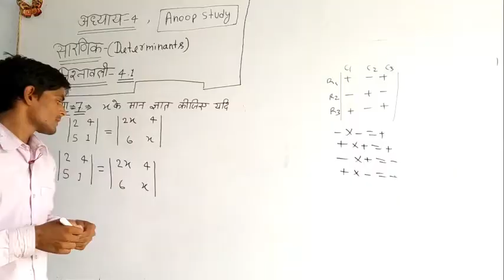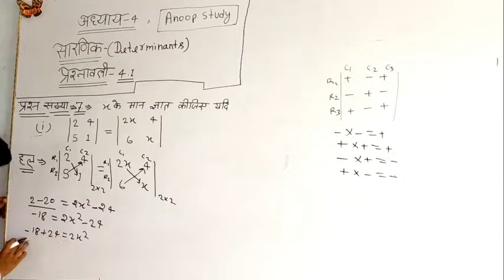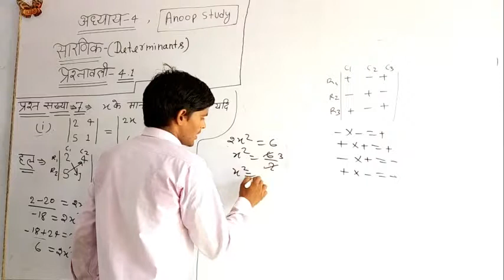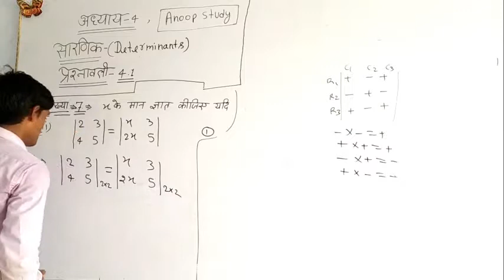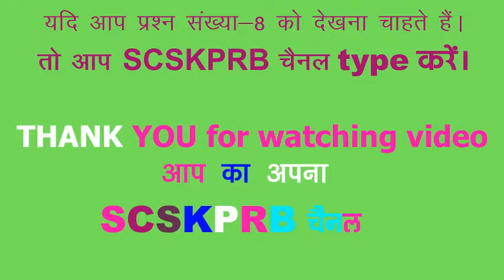सारणिक (Determinants) NCERT MATHS CLASS-12. Ex 4.1(Q7)